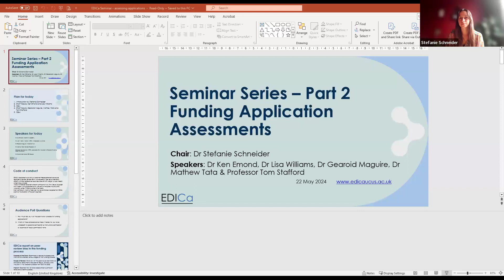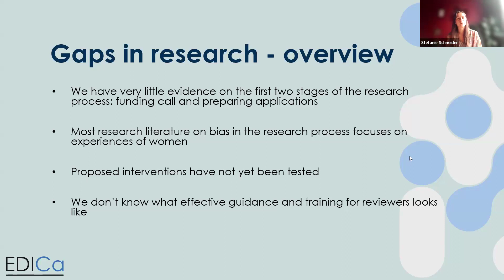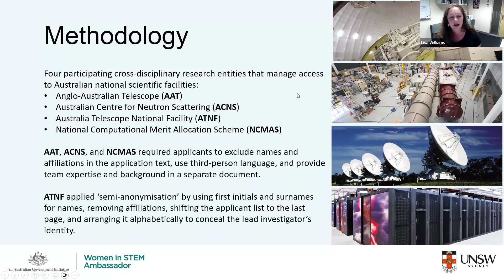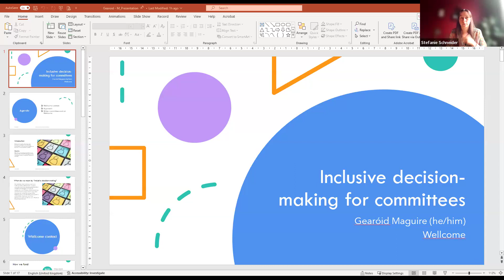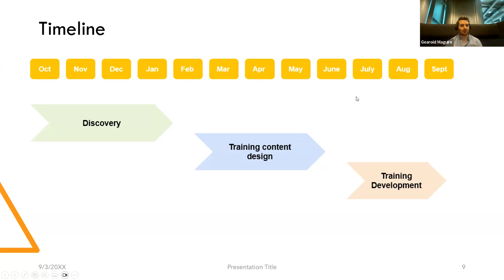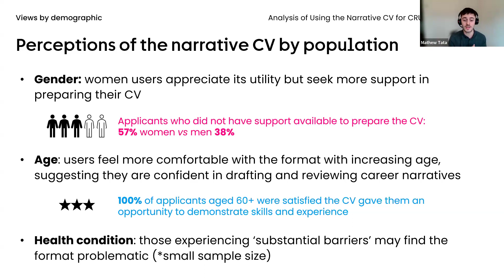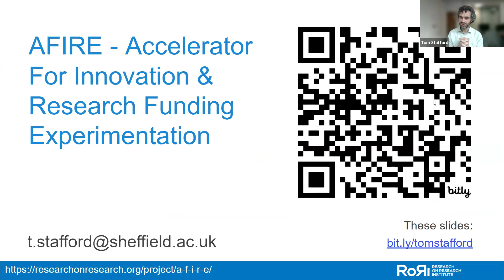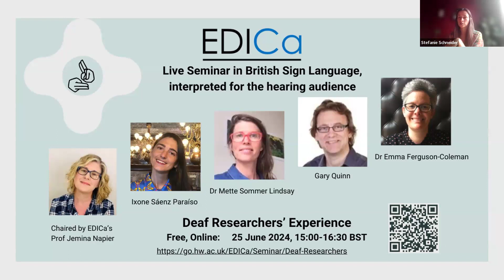EDICa Seminar Series: Interventions for Funding Application Assessments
EDICa’s workstream on the research process has prepared a report on Peer Review Bias in the Funding Process, which is now available on our As well as reviewing peer-reviewed literature, we examined funder documentation, such as action plans and guidance and information for reviewers. EDICa highlights several gaps in the research and some of the actions funders have taken to address bias (that are publicly available).
Part 1 of our 2-part seminar series can be found on our YouTube Channel and our website. It was titled Peer Review Bias.
In part 2 here, we hosted a panel consisting of three people from funders in the UK, and two researchers researching such interventions.

00:00 Dr Stefanie Schneider, EDICa's Postdoctoral Research Associate and co-author of the report on Peer Review Bias, chairs the panel and provides an introduction sharing some highlights from our report.

16:27 Dr Ken Emond, Head of Research Funding at the British Academy, shares the pilot of partial randomisation for one of their smaller grants, and initial results.

23:37 Dr Lisa A. Williams from the University of New South Wales and Chief Investigator of the Women in STEM Ambassador grant, shares the findings from a trial on anonymous reviews of applications.

33:35 Q&A
47:43 Gearoid Maguire, Practice Manager in the EDI Team of the Wellcome Trust, shares steps that the Trust have been taking in training and promoting inclusive decision-making in committees.

58:48 Mathew Tata, Funding Policy and Governance Manager of Cancer Research UK, shares the organisation's move to narrative CVs and what has been initial findings from this step.

1:08:14 Professor Tom Stafford, Senior Research Fellow at the Research on Research Institute, and lead on the AFIRE project (Accelerator For Innovation and Research Funding Experimentation), provides an introduction to the project and the research undertaken.
1:15:57 Q&A

Slides that we were able to publish can be found on our website.

Cambridge is currently undertaking a trial that may be of interest

Chapters:
00:00 Dr Stefanie Schneider - EDICa intro
16:27 Dr Ken Emond, British Academy, partial randomisation
23:37 Dr Lisa A. Williams, anonymous reviews
33:35 Q&A
47:43 Gearoid Maguire, Wellcome Trust, EDI training
58:48 Mathew Tata, Cancer Research UK, narrative CVs
1:08:14 Professor Tom Stafford, Research on Research Institute, AFIRE project
1:15:57 Q&A